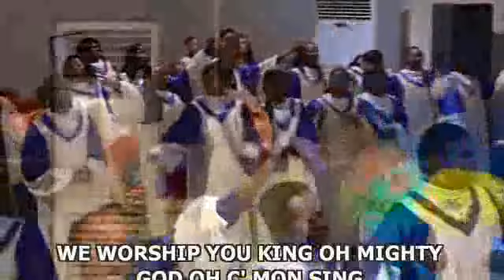Showers of Blessings service * 3rd Service Choir ministration * 3rd November 2019*